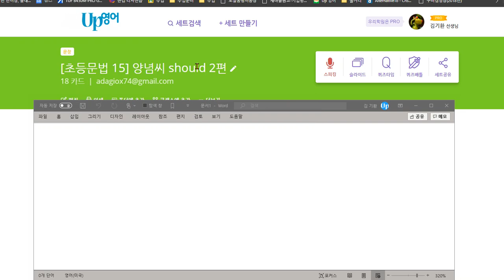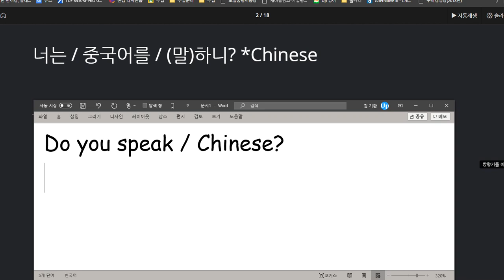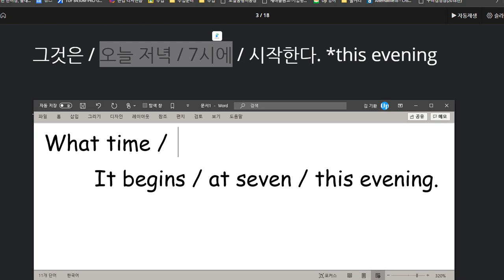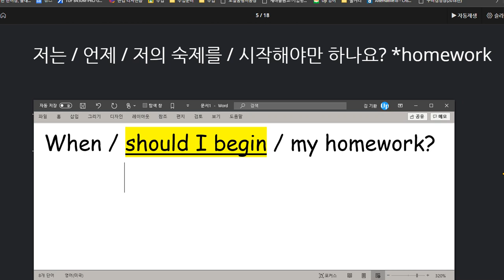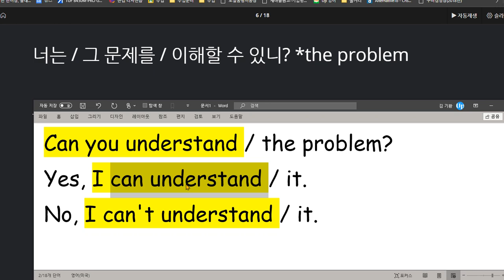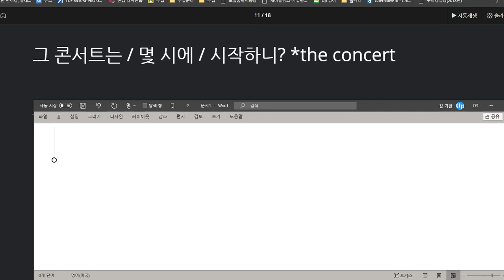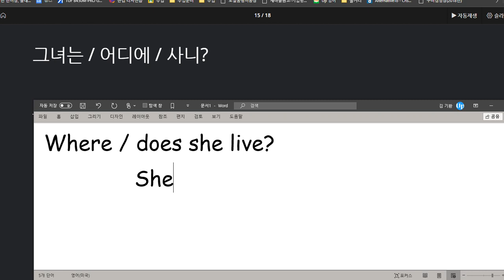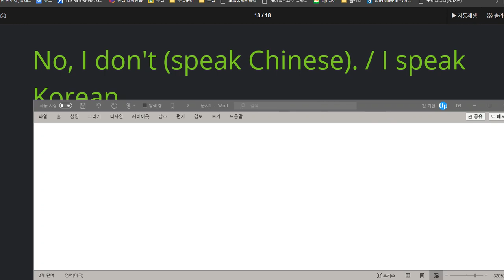김지우 2020 08 13 칭찬